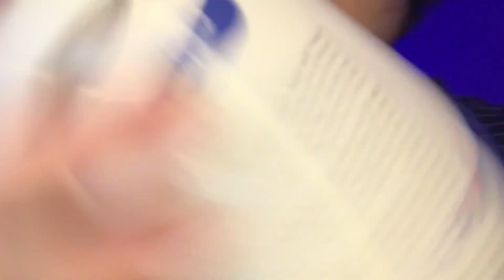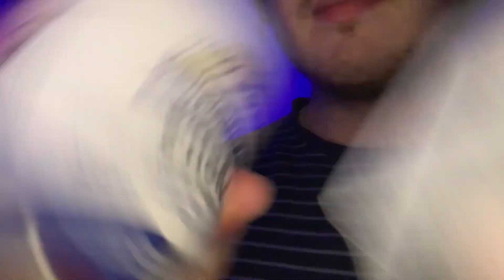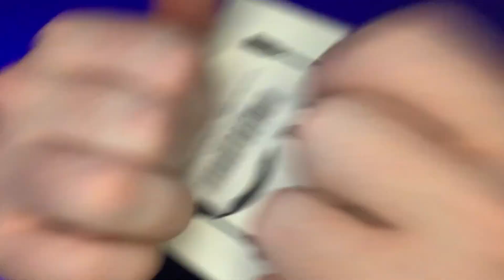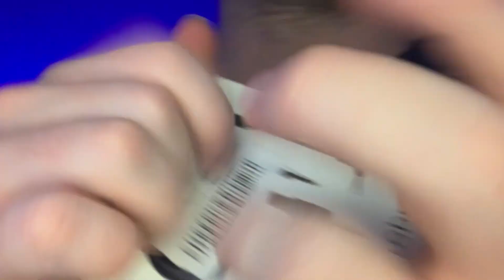Fast & Aggressive ASMR for People who CRAVE Sleep!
Hey besties!!! We are back with another Colourful ASMR Video!!! Today's triggers include ASMR Hand Sounds, ASMR Invisible triggers, ASMR Build up, ASMR visual triggers, ASMR light triggers, and so tried some new triggers One inspired by @AngelicLofiASMR check her out!